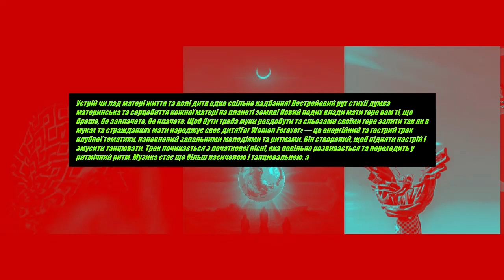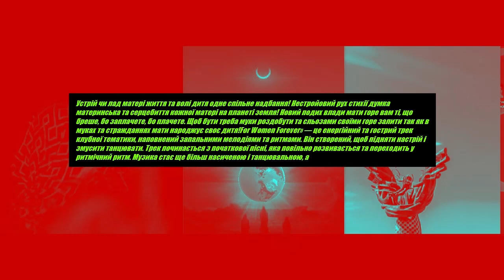МАТИ ТА СИН mix LIVE set p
Вільним жінкам кривбаса від вільних синів донбасу. Вільна мати, а за нею один син. Ні час дня ні ночі. Тільки різні вид матері в особі син один. Чекає на перемогу нас усіх одна як є мати і як є син. Де б була та європа, якби не українські сини. Перемогу мати тримає в руках із запахом печі. Обіймає сина мати і тримає квіти. Мати це теж природа і цвісти їм як у полі квіти. Квітка ця тендітна і чиста і її дуже просто зірвати. Але той хто хоче посіяти негаразди ти знай, що за кожною квіткою України стоїть син і в дощ, і в хуртовину. Не зі